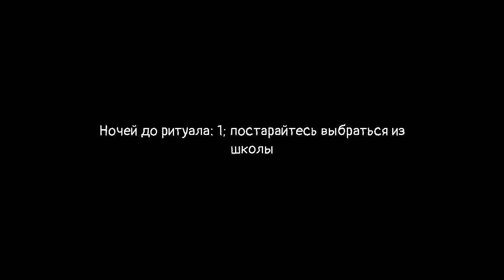СЕКРЕТЫ МОНАХИНИ, ЧТО ОНА СКРЫВАЕТ!? EVIL NUN 2